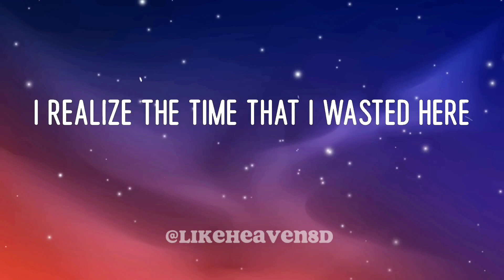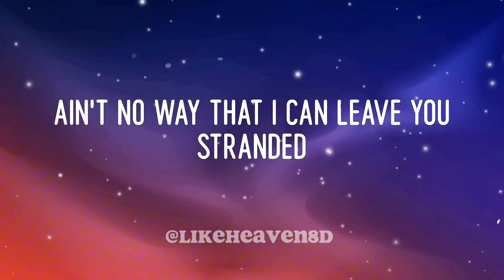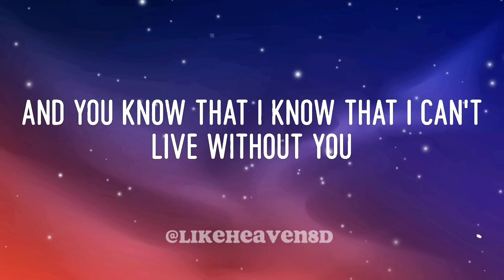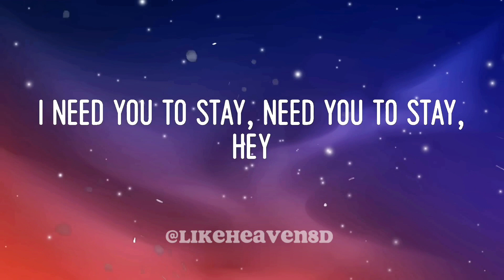STAY ft. Justin Bieber - The Kid LAROI 🎵🎧❤️🔥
Woah-oh

(Joe'gen)